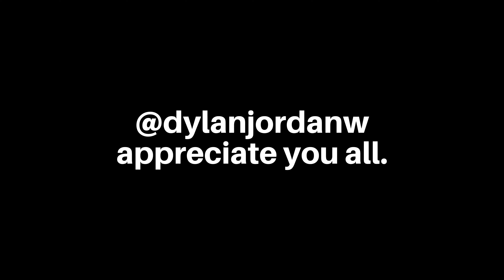25 years alive. my reflection & goals for 2024.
25 years alive. my reflection & goals for 2024.

PODCAST!